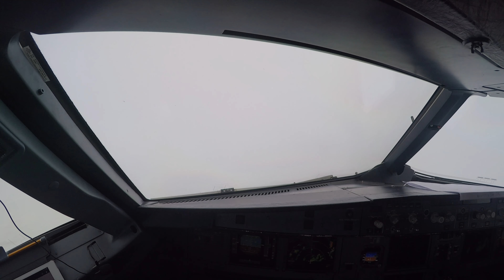heavy rain on departure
heavy rain as we departed from Saigon. As you can see outside and on the weather radar the storm was approaching fast from the East and we were taking off to the West. We got lucky with our sequence for take off because right after us they changed the runway direction and stopped the plane behind us from taking off. As you can see the weather was fine once we were airborn and we spent the rest of the climb avoiding the thunderstorm cells. Hope you enjoy the video